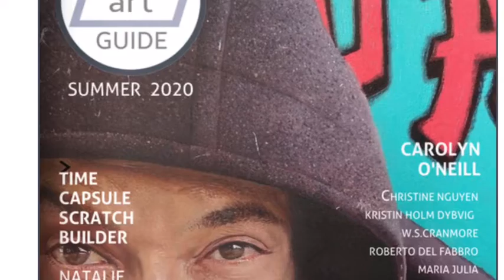An introduction to W.S. Cranmore and his art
W.S. Cranmore resides in Milwaukie, OR.  His works have been acquired by collectors nationally and internationally, including singer/songwriter Elvis Costello.  He has  shown in galleries, cafes, hotels, city halls, and many art fairs, and has been featured in such art publications as “The Good Art Guide” and “99E Arts and Culture Magazine”.  He is a former member of the Milwaukie Arts Committee, a screen printer, musician,and enjoys time with his family.

“W.S. Cranmore has an amazing sense for composition and color.  He presents us with beautifully designed images that are, not only inspiring, but reminiscent of architecture, industrial design, modern day technology, and computer motherboards. With a great awareness of contemporary art, these images display a masterful control, and, are always exceptionally intriguing.” - Lorena Malm, curator at Affinity Art Group, artist.

“I am happy to say that “Our Lady Of The Signal” will now hang on my wall and I will share my day with the work of W.S. Cranmore.”  - Elvis Costello, singer/songwriter.

"My whole life I never took the time to get to know me.  Only when I began creating art did I become acquainted.”  -W.S. Cranmore

Music:  Buffalo Tom, “Treehouse”.  From the album “Big Red Letter Day” (1993).